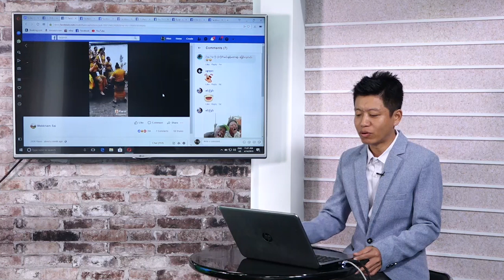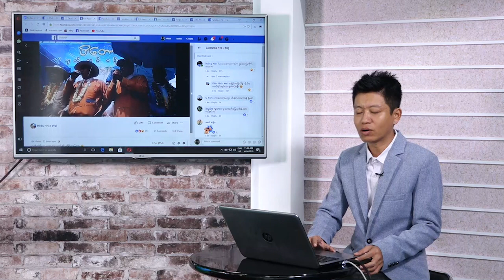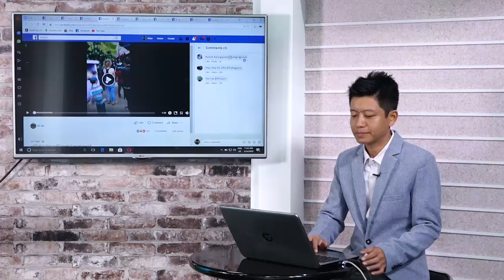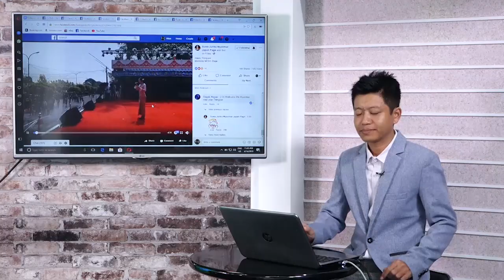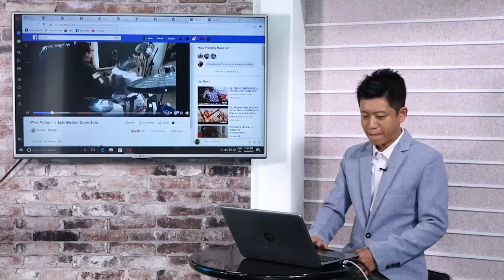DVB - Today Online (အြန္လိုင္းေပၚက သတင္းမ်ား)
အင္တာနက္ စာမ်က္ႏွာေတြမွာ လူေျပာမ်ားေခတ္စားေနတဲ့ အေၾကာင္းအရာေတြကိုု စုုစည္းတင္ျပထားတဲ့ တူေဒးအြန္လိုုင္း အြန္လိုင္းသတင္းေတြကုိ  ထြန္းထြန္းသိန္းက  တင္ဆက္ထားပါတယ္။